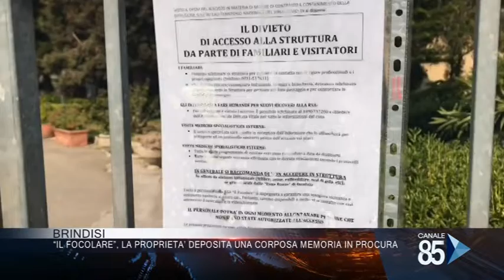27 Aprile 2020 Brindisi il Focolare, la proprietà deposita una corposa memoria in procura